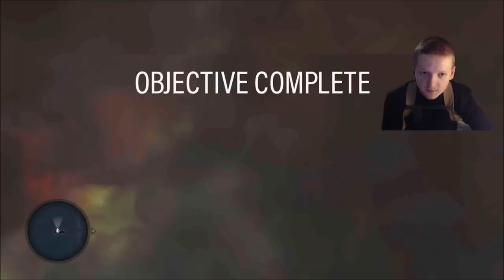Massive Sniper Elite Fan Reacts To The Garbage Precision Rifle In GTA Criminal Enterprises DLC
I am a massive Sniper Elite fan and I am also a fan of the GTA games. In this video I give my thoughts and reaction on one of the worst weapons I have ever seen in a video game the precision rifle.